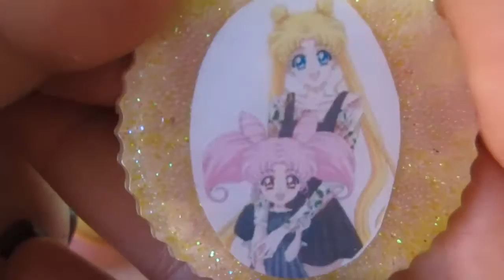Scopriamo le MOLTE creazioni in resina con gli STAMPI fai da te!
Bacini 💕
Ilaria